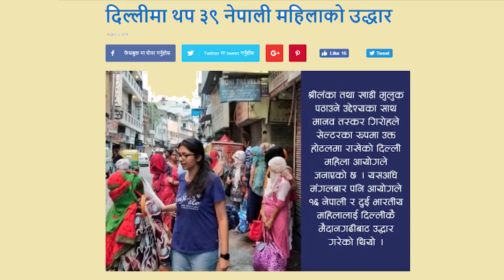Samakon Ep-186 /Nirmala Sharma/ बेचिएर फर्किएकालाई किन स्वीकार्दैन समाज?/ Human Tarfficking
This episode is on "Increasing human trafficking , ineffective structures and inadequate law" held in Studio 4, Bhaisepati. The panelist (s) are: Ms Bimala B.K., Member of Parliament, Member of Women and Social Committee; Ms Roshani Devi Karki, Under Secretary, Ministry of Women, Children and Senior Citizens, Human Trafficking Section and Dr Renuka Thapa  and Mr Bishwaram Khadka, Social Activist, Maiti Nepal. Presenter : Nirmala Sharma